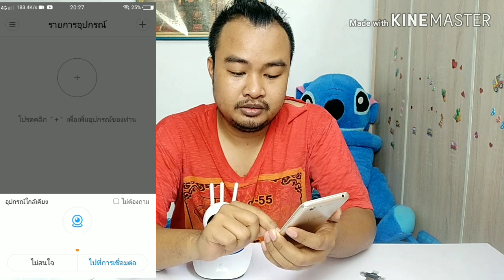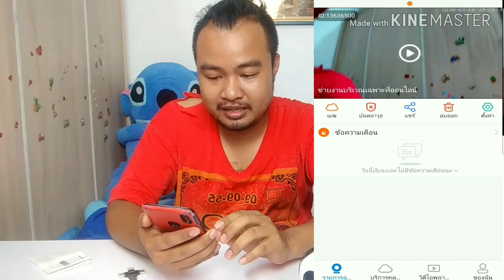กล้องวงจรปิด 300 กว่าบาท ดูผ่านมือถือได้ สั่งจากช็อปปี้ ใช้งานได้จริงหรือ..?? [แกะกล่องรีวิว] [EP.1]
👌โอเคอยู่นะ กับราคา 300 กว่าบาท
🎥กล้องวงจรปิด ดูผ่านมือถือได้

กล้องวงจรปิดผมสั่งมาจากที่นี่
กล้องวงจรปิด V380
สามารถรับชมคลิปวิดีโอ การซ่อมและ DIY ของใช้ภายในบ้านอื่นๆได้ที่ YouTube

Line ID: @984lqgtt [มี @ นำหน้าด้วยนะครับ]